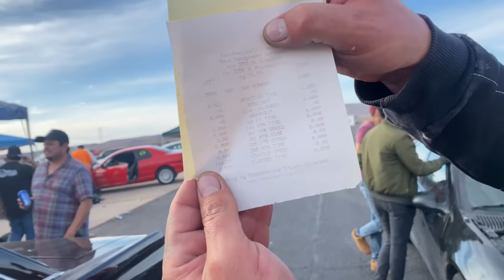VOLVIMOS AL AUTODROMO, CORRIERON DRAGSTER, AUTOS EXOTICOS Y AUTOS ALTERADOS || LUIS CASTILLO.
GRACIAS POR ACOMPAÑARME EN ESTE NUEVO VIDEO, SUSCRIBETE, ACTIVA LAS NOTIFICACIONES, DALE MANITA ARRIBA, Y DEJA TU BUEN COMENTARIO, DE QUE TAL TE PARECIO EL VIDEO, LES AGRADECERIA MUCHO QUE VALLAN A SEGUIR MIS REDES, TE LAS DEJO AQUÍ ABAJO, PARA QUE ESTEN PENDIENTE DE CADA VEZ QUE SUBA UN VIDEO, EXCELENTE DIA, DIOS LOS BENDIGA!

FACEBOOK (COMO ARQUITECTO) ARQ.LUIS OMAR CASTILLO GARCIA.

FO photography:  Instagram.com/fo_photography_